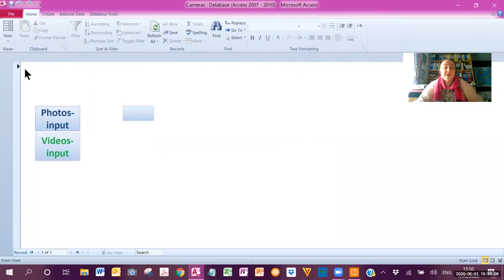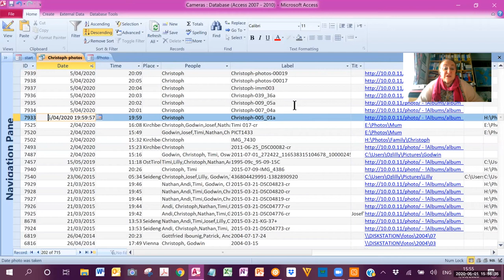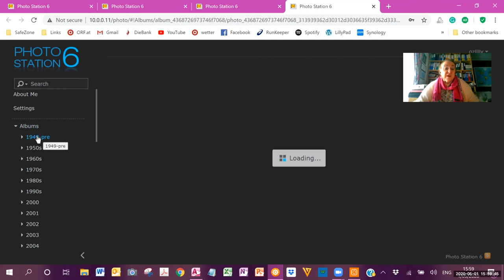2020 05 01 Christoph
Christoph's album
Virtual birthday present